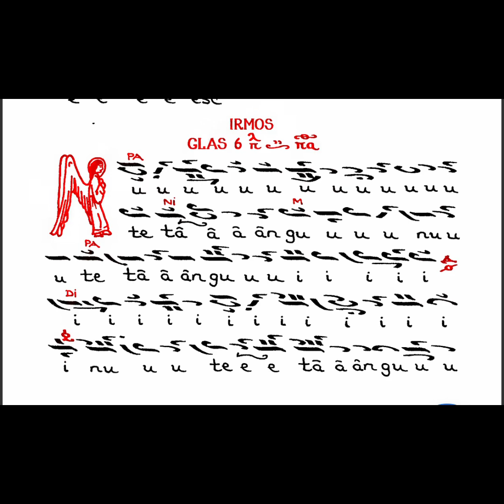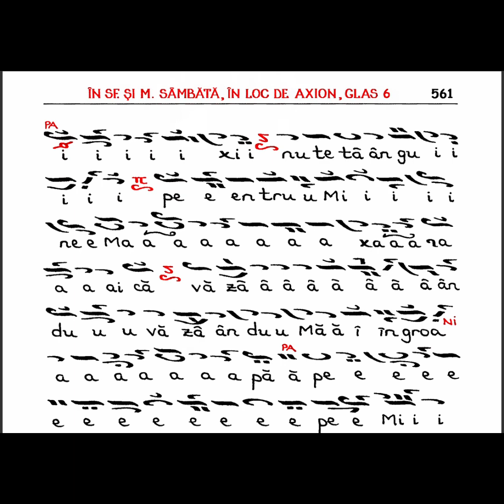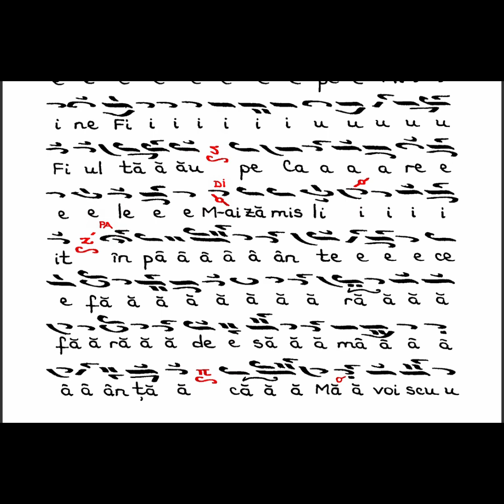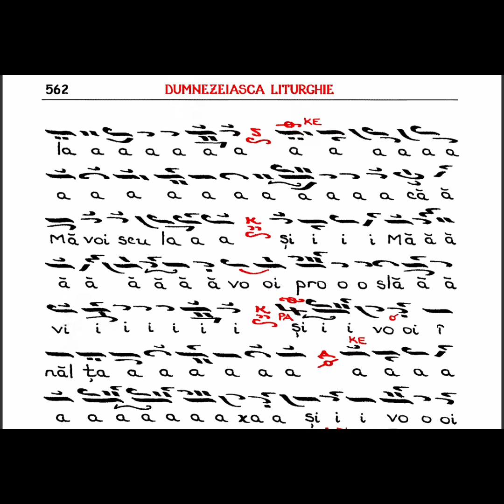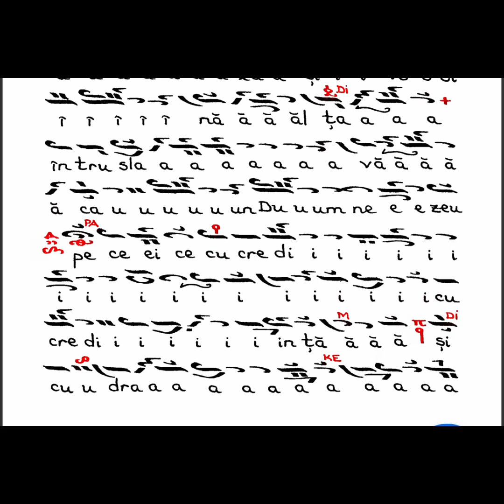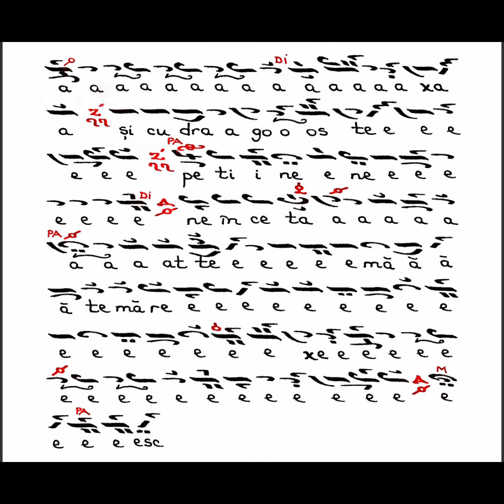Anti-Axion în Sâmbăta Mare gl 6 - Arhidiacon Ciprian Ursuleasa